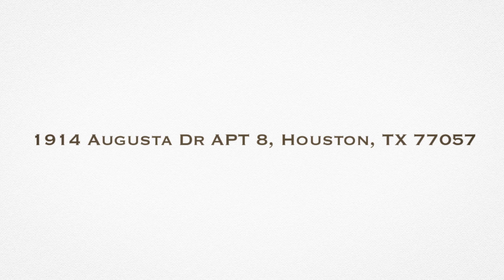1914 Augusta Dr APT 8 Houston TX 77057